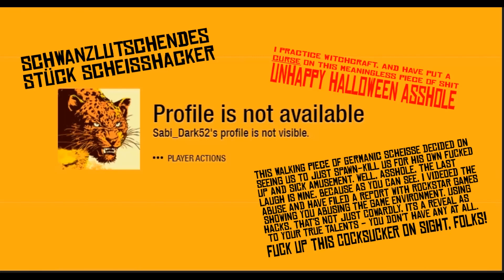11/02/2023 RDR2 Griefer/Hacker: sabi_dark52 (Part One)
It's been said that there are certain cultural traits within nations that breed immoral, corrupt, and sadistic pieces of dog shit among their citizens, and this is most evident wherein the following fucktard is concerned: ' sabi_dark52 ' (410). I had just arrived on a server and was hunting when this ass-fucking unscary-looking shit-eating cunt just roared up and began taking pot-shots at me and my comrade. Well, that just tells me that the fucker has no principles, certainly no morals, and was just out to harm whoever else happened to be around for their own sick and sadistic amusement. We got spawn-killed.

In fact, we got spawn-killed by this cunt and he was using hacks to make himself invulnerable to attack, was teleporting in right on top of us, and was basically cheating so nothing that he did could in any way be construed as 'talent' - it was cheating, and because of that, I've made it my business this HALLOWEEN SEASON to actually curse him.

That's right, as a practicing witch and using association (what we call a witnessing connection) magick I'm using his avatar and account name to pass on negative energies. Well, not just negative energies, but some Dybbuk Box type of demonic influence as well. I hope he enjoys it - just steer clear of mirrors at night, because something nasty might be looking back at you from the reflection, asshole and once it has noticed you, your life, such as it is, is going to get real spicy real fast.

I also reported the fucker, posting the video to Rockstar Games, showing them the ferocity of the cowardly attacks. COWARD was hiding behind god-mode, using explosive rounds, teleporting in directly on top of us. I call that the worse possible kind of cowardly, to say nothing of a hidden profile - the typical mark of a sicko griefer/bullyboy, but I have ways of finding out who you are, and wait ... oh, yes, this was of interest - I just declared war on you and will be finding out exactly who you are, asshole. Awww, as of November 9th, 2023, he's removed ALL of his channel content! Did that have something to do with the fact that I outed the little prick? Probably, but then it just shows you that he's trying to hide from me.

Hide from the THING that I've sent for you, fucktard.

Seems that the fucker does not like me exposing and outing him, and on 11/09/23 when I next logged in, he INSTANTLY teleported in on top of me and for the next four minutes, teleported in on top of me and spawn-killed me again and again - in total, six times before I actually logged out of the game, which in itself was difficult as his killing me made it very hard to interact with the menus. Now I'm going to have a chat with a good friend of mine in the cybercrime division of the German police - you brought this on yourself, and I've also pinned a bad luck DEMON on you. [02:54] You want to pretend-act scary, you don't know what scary is. Your luck is now going to vanish and turn bad.

Seems the asshole is very well-known in the gaming community for being an utter cunt. I have found evidence from no less than twenty-six sources, some of it video, some of it commentary, and they all indicate the same thing; the cocksucker is living on borrowed time. Remember, punk, what you do unto others, eventually will get done unto you.

NOTE: To date this has been my most popular video EVER. And that is no surprise, as people HATE this cunt. Fact is, asswipe, I and a small group of thirty or so persons - some of us ethical hackers - have decided once and for all to HUNT YOU DOWN and to find out who you are, etc., and to have OUR FUN at your expense. How you like that? I AM the Avenging Terrier for a reason.